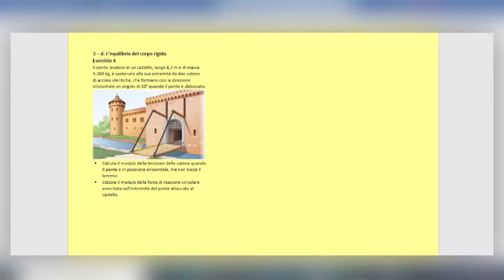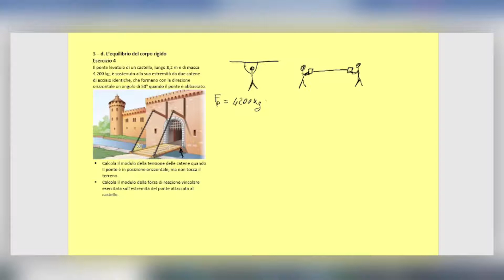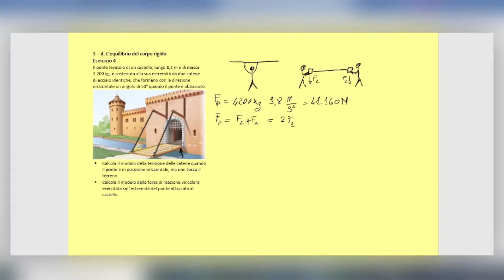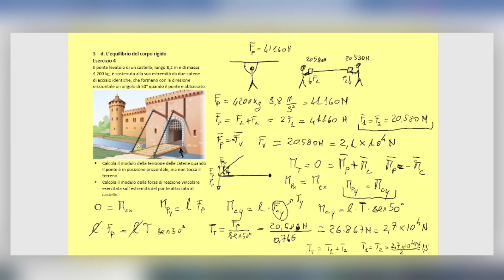3 – d L'equilibrio del corpo rigido es 4 (Subscribe the channel to help this project)